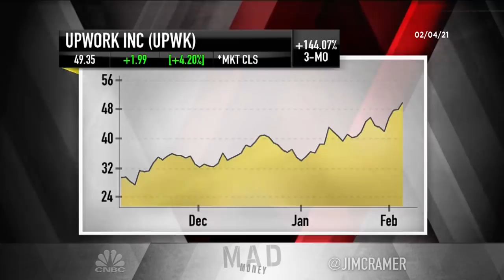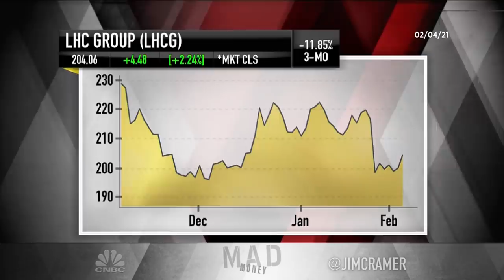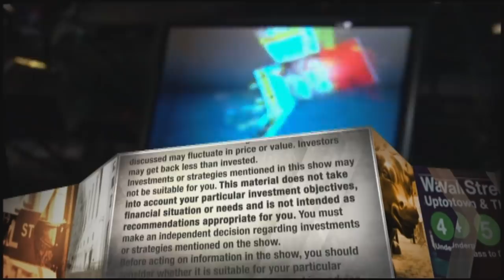Cramer's lightning round: Upwork is a 'terrific idea'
"Mad Money" host Jim Cramer rings the lightning round bell, which means he's giving his answers to callers' stock questions at rapid speed.

Upwork: “I think it’s a terrific idea.”

3D Systems: “It’s back. 3D Systems is real.”

Rocket Companies: “We’re not playing that short-squeeze game. That was a one and done and, frankly, if you like mortgages and you like Rocket, that’s fine, but we certainly never want to buy a stock because we think that the shorts are going to be on the run.”

Danimer Scientific: “I am inclined to like this, but so far there’s never been a real successful biodegradable that can scale, and that’s one of the reasons why, oddly enough, that Dow Chemical continues to do so well. I think it’s interesting, it’s intriguing, but please it is just a spec, nothing more than that.”

NortonLifeLock: “I do like the franchise and I think it’s got a good brand name.”

LHC Group: “I always default to Centene.”